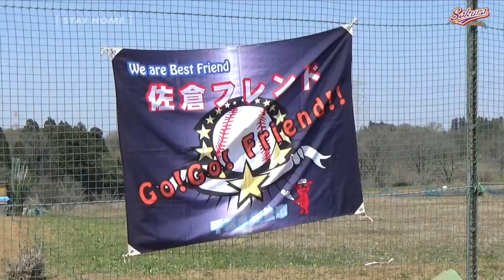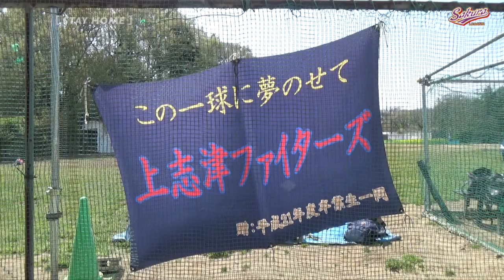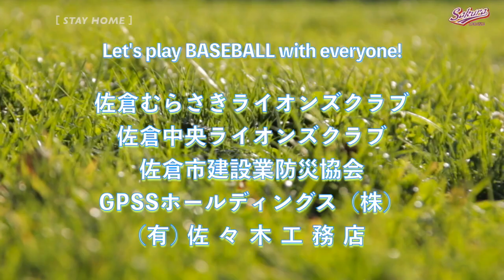【少年野球】20190406ジュニア大会A-BLOCK佐倉フレンドVS上志津ファイターズ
このビデオは 20190406佐倉リーグジュニア大会A-BLOCK佐倉フレンドVS上志津ファイターズ